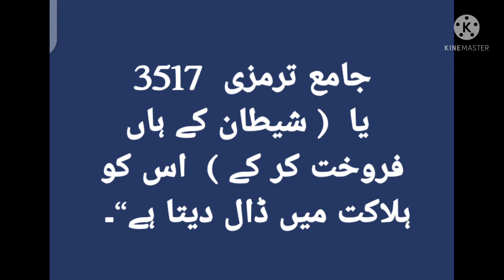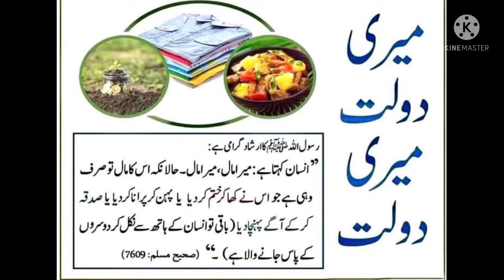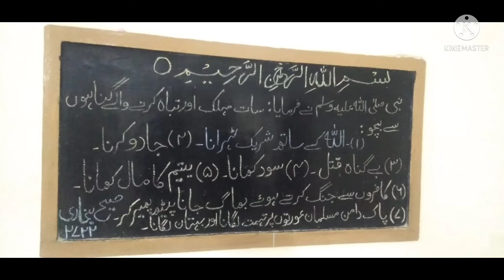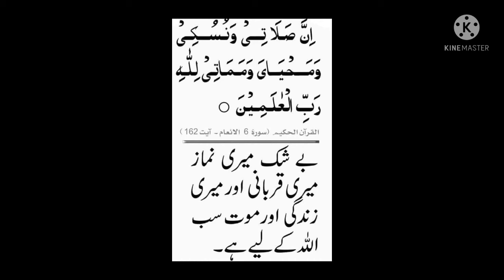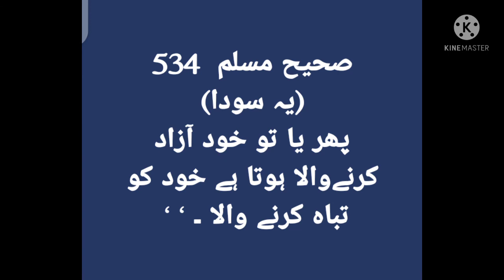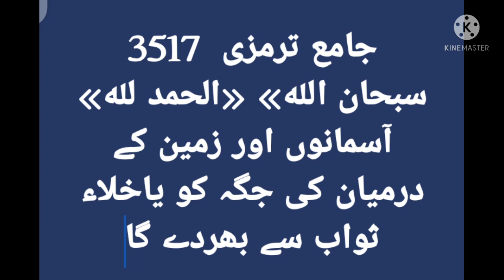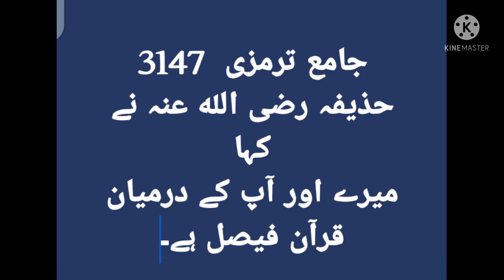Scholar Zubair Ahmed |Muslim Syed Muzzammil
اِنَّ الَّذِیۡنَ  کَفَرُوۡا سَوَآءٌ  عَلَیۡہِمۡ ءَاَنۡذَرۡتَہُمۡ  اَمۡ  لَمۡ  تُنۡذِرۡہُمۡ لَا یُؤۡمِنُوۡنَ ﴿6

Indeed, those who disbelieve - it is all the same for them whether you warn them or do not warn them - they will not believe.

خَتَمَ اللّٰہُ عَلٰی قُلُوۡبِہِمۡ وَ عَلٰی سَمۡعِہِمۡ ؕ  وَ عَلٰۤی اَبۡصَارِہِمۡ غِشَاوَۃٌ  ۫ وَّ لَہُمۡ عَذَابٌ عَظِیۡمٌ ٪﴿7﴾

Allah has set a seal upon their hearts and upon their hearing, and over their vision is a veil. And for them is a great punishment.

وَ مِنَ النَّاسِ مَنۡ یَّقُوۡلُ اٰمَنَّا بِاللّٰہِ وَ بِالۡیَوۡمِ الۡاٰخِرِ وَ مَا ہُمۡ بِمُؤۡمِنِیۡنَ ۘ﴿8﴾
And of the people are some who say, "We believe in Allah and the Last Day," but they are not believers.

Quran sura e Al Baqra 6 to 8

He] who made for you the earth a bed [spread out] and the sky a ceiling and sent down from the sky, rain and brought forth thereby fruits as provision for you. So do not attribute to Allah equals while you know [that there is nothing similar to Him].

میدان عرفات میں آخری نبی، نبی رحمت محمد رسول اللہﷺ نے 9 ذی الجہ  ، 10 ہجری   (7 مارچ 632 عیسوی)  کو آخری خطبہ حج دیا تھا۔ آئیے اس خطبے کے اہم نکات کو دہرا لیں، کیونکہ ہمارے نبی  نے کہا تھا، میری ان باتوں کو دوسروں تک پہنچائیں۔  محمد رسول اللہ ﷺ نے فرمایا۔۔

*۱*۔ اے لوگو!  سنو، مجھے نہیں لگتا کہ اگلے سال میں تمہارے درمیان موجود ہوں گا۔ میری باتوں کو بہت غور سے سنو، اور ان کو ان لوگوں تک پہنچاؤ جو یہاں نہیں پہنچ سکے۔

*۲*۔ اے لوگو! جس طرح یہ آج کا دن، یہ مہینہ  اور یہ جگہ عزت و حرمت والے ہیں۔ بالکل اسی طرح دوسرے مسلمانوں کی زندگی، عزت  اور مال حرمت والے ہیں۔ (تم اس کو چھیڑ نہیں  سکتے )۔

*۳*۔ لوگو کے مال اور امانتیں ان کو واپس کرو،

*۴*۔ کسی کو تنگ نہ کرو، کسی کا نقصان نہ کرو۔ تا کہ تم بھی محفوظ رہو۔

*۵*۔ یاد رکھو، تم نے اللہ سے ملنا ہے، اور اللہ تم سے تمہارے اعمال کی بابت سوال کرے گا۔

*٦*۔ اللہ نے سود کو ختم کر دیا، اس لیے آج سے سارا سود ختم کر دو (معاف کر دو)۔

*۷*۔ تم عورتوں پر حق رکھتے ہو، اور وہ تم پر حق رکھتی ہیں۔ جب وہ اپنے حقوق پورے کر رہی ہیں تم ان کی ساری ذمہ داریاں پوری کرو۔

*۸*۔ عورتوں کے بارے میں نرمی کا رویہ قائم رکھو، کیونکہ وہ تمہاری شراکت دار (پارٹنر) اور بے لوث خدمت گذار  رہتی ہیں۔

*۹*۔ کبھی زنا کے قریب بھی مت جانا۔

*۱۰*۔ اے لوگو! میری بات غور سے سنو، صرف اللہ کی عبادت کرو، پانچ فرض نمازیں پوری رکھو، رمضان کے روزے رکھو، اورزکوۃ ادا کرتے رہو۔ اگر استطاعت ہو تو حج کرو۔

*۱۱* ۔زبان کی بنیاد پر, رنگ نسل کی بنیاد پر تعصب میں مت پڑ جانا, کالے کو گورے پر اور گورے کو کالے پر, عربی کو عجمی پر اور عجمی کو عربی پر کوئی فوقیت حاصل نہیں, ہر مسلمان دوسرے مسلمان کا بھائی ہے۔ تم سب اللہ کی نظر میں برابر ہو۔
 برتری صرف تقوی کی وجہ سے ہے۔

*۱۲*۔  یاد رکھو! تم ایک دن اللہ کے سامنے اپنے اعمال کی جوابدہی کے لیے حاضر ہونا ہے،خبردار رہو! میرے بعد گمراہ نہ ہو جانا۔

*۱۳*۔ یاد رکھنا! میرے بعد کوئی نبی نہیں آنے والا ، نہ کوئی نیا دین لایا جاےَ گا۔ میری باتیں اچھی طرح سے سمجھ لو۔

*۱۴*۔ میں تمہارے لیے دو چیزیں چھوڑ کے جا رہا ہوں، قرآن اور میری سنت، اگر تم نے ان کی پیروی کی تو کبھی گمراہ نہیں ہو گے۔

*۱۵*۔ سنو! تم لوگ جو موجود ہو، اس بات کو اگلے لوگوں تک پہنچانا۔ اور وہ پھر اگلے لوگوں کو پہنچائیں۔اور یہ ممکن ہے کو بعد والے میری بات کو پہلے والوں سے زیادہ بہتر سمجھ (اور عمل) کر سکیں۔

*پھر آپ نے آسمان کی طرف چہرہ اٹھایا اور کہا*،
*۱٦*۔ اے اللہ! گواہ رہنا، میں نے تیرا پیغام تیرے لوگوں تک پہنچا دیا۔

*نوٹ*: اللہ ہمیں ان لوگوں میں شامل کرے، جو اس پیغام کو سنیں/اور اس پر عمل کرنے

سورہ اعراف 158
Say, [O Muhammad], "O mankind, indeed I am the Messenger of Allah to you all, [from Him] to whom belongs the dominion of the heavens and the earth. There is no deity except Him; He gives life and causes death." So believe in Allah and His Messenger, the unlettered prophet, who believes in Allah and His words, and follow him that you may be guided.